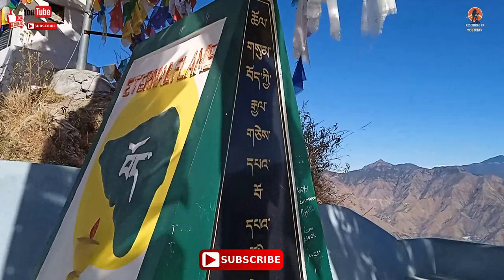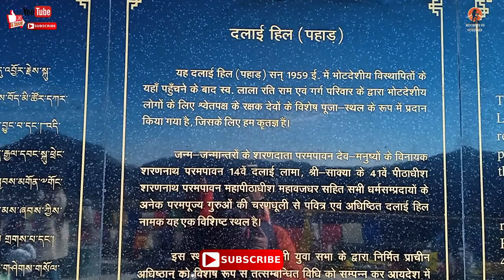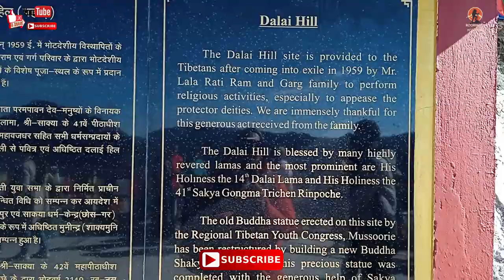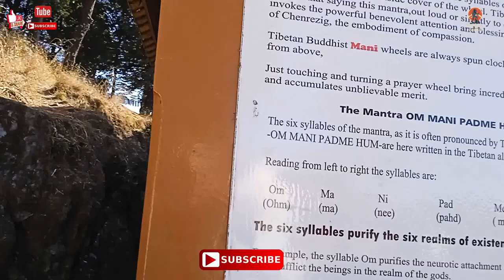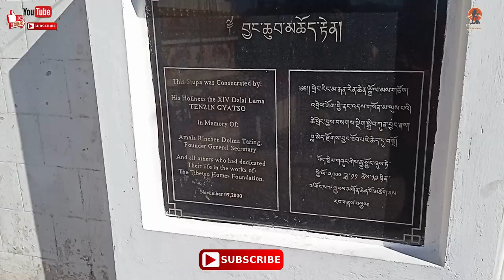mussoorie dalai hills visit!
mussoorie dalai hills visit! mussoorie traveling in winters! mussoorie traveling guide! nussoorie uttarakhand winter carnival

Hi There
Welcome Back to My You Tube Channel
htttps://youtu.be/et-kS7JxRCI

if your buy this product click the below link.
flexible tripods

Hoteon Mobilife Bluetooth Extendable Selfie Stick with Wireless Remote and Tripod Stand for iPhone X/iPhone 8/8 Plus/iPhone 7/iPhone 7 Plus/Galaxy Note 8/Google More (Black)

Mobilife Bluetooth Selfie Stick Tripod, Mini Extendable 3 in 1 Aluminum Selfie Stick with Wireless Rechargeable Remote and Tripod Stand 270 Degree Rotation for Smartphone (Black)